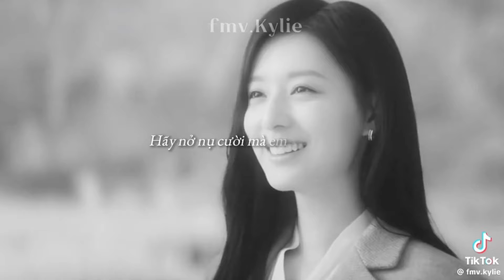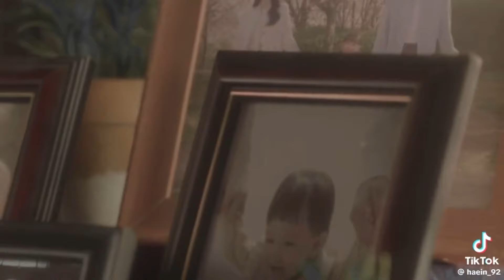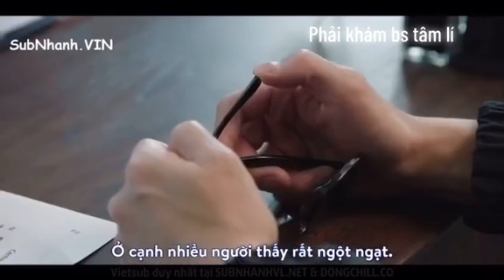☘️ Phim hay lắm lun || Tik Tok Phim Hàn Nữ Hoàng Nước Mắt - Queen of tears || Tổng Hợp 🌸